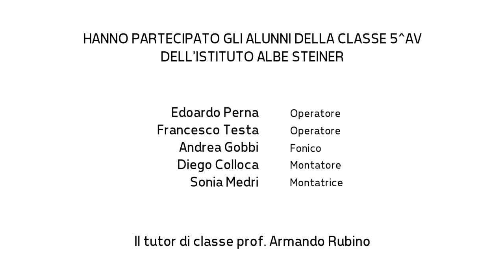TFF OFF 2017 - Intervista a Elisa Cuter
Elisa Cuter ci parla del suo lavoro di  critica cinematografica e della sua visione dei festival in generale.